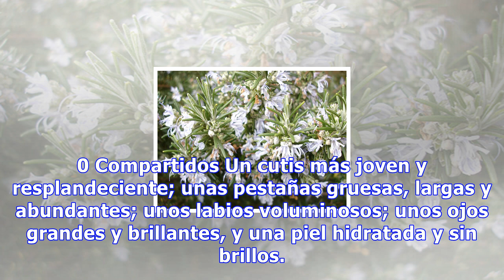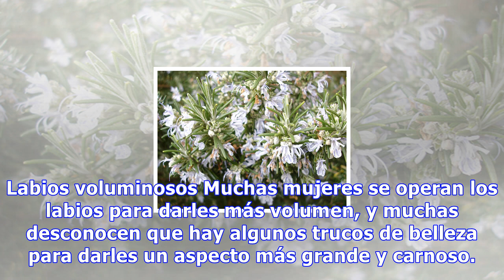5 trucos caseros para embellecer tu rostro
5 trucos caseros para embellecer tu rostro
5 trucos caseros para embellecer tu rostro El romero mejora la circulación sanguínea tonifica y da firmeza y vitalidad a la piel. Aplicaremos el tratamiento por la mañana y por la noche. 0 Compartidos Un cutis más joven y resplandeciente; unas pestañas gruesas, largas y abundantes; unos labios volum...